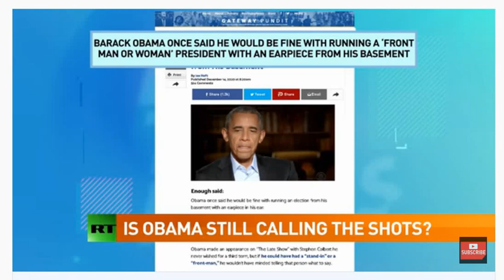IN HIS OWN WORDS... Obama is still Calling the Shots!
IS OBAMA STILL CALLING THE SHOTS? THIRD TERM?